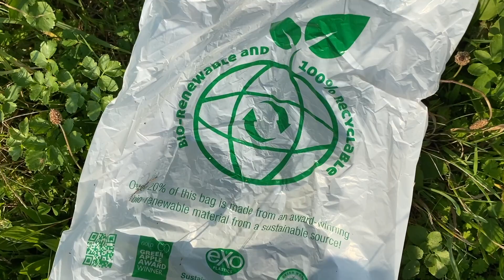FAVOURITE FINDS & BEACH CLEAN HIGHLIGHTS! | GB September Clean 2020 in Cornwall!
TuneInTuesday Episode 112! 🏖️ THE GREAT BRITISH SEPTEMBER CLEAN BEST BITS! After Keep Britain Tidy's Great British Spring Clean was postponed earlier this year, it was great to be back out beach cleaning being "part of the pick" and part of a much larger litter picking community and clean up campaign, with community beach clean ups here in North Cornwall UK at Constantine Bay and Treyarnon Bay! With Beach Guardian's Emily Stevenson being a Litter Heroes Ambassador, we wanted to show some of the highlights and our volunteers' best beachcombing finds... from littered PPE face masks to micro plastic and even some LEGO lost at sea! What do you think was the best litter picking find from our GB September Clean beach clean ups?